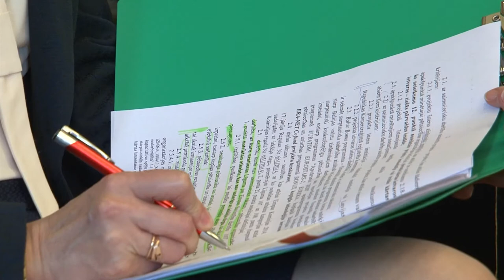RTA forumā spriež par Latvijas ilgtspējas dimensijām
Rēzeknes Tehnoloģiju akadēmijā tikās teju 20 dažādu nozaru eksperti un interesenti uz projekta “Latvijas ilgtspējas dimensijas- izglītoti cilvēki un dabas vērtību saglabāšana” noslēdzošo forumu, kas vērsts uz ilgtspējas faktoru un dabas vērtību saglabāšanu Latvijas nākamajos 100 gados.